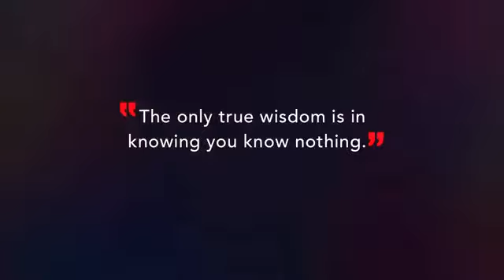WHAT IS THE SOURCE OF MY KNOWLEDGE